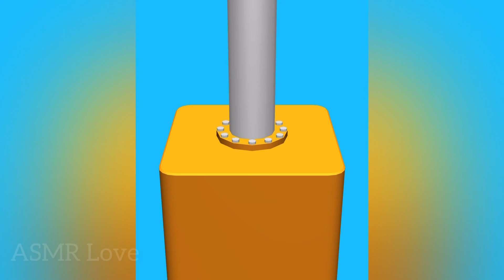💎Crush Into Ball! Oddly satisfying Kinetic Sand ASMR slicing game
Crush Into Ball game is a very interesting game. This is the most satisfying antistress ASMR kinetic sand simulator cutting game.